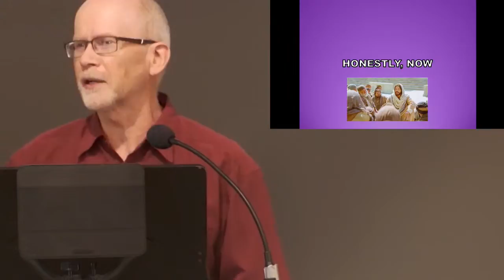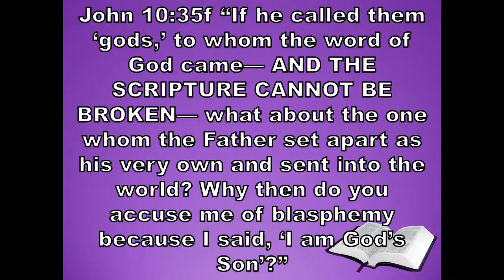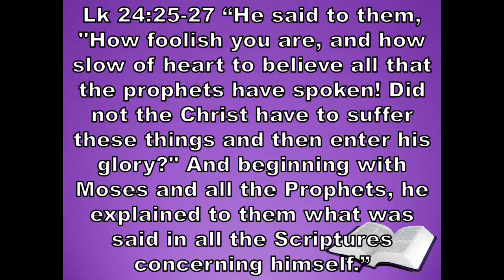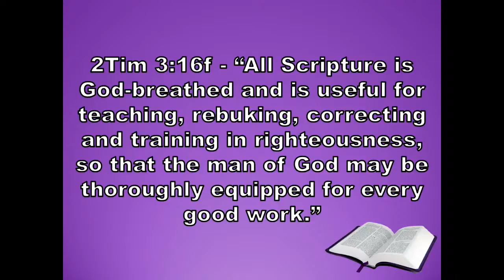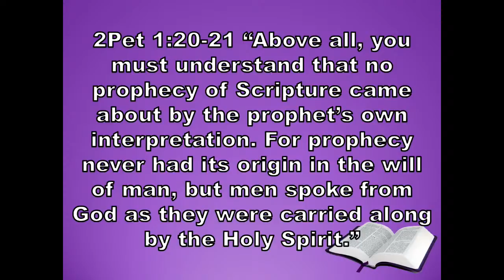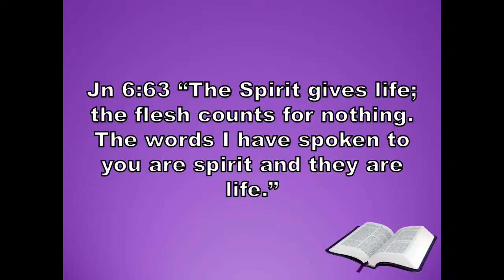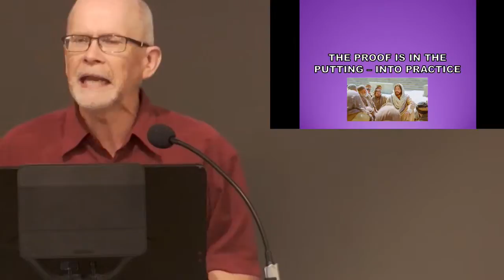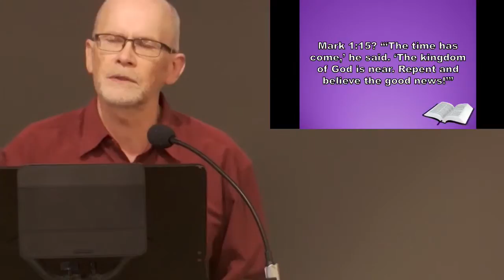Discipleship Keywords 5 - The Heart of Jesus' TEACHINGS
Sermon Sept. 5, 2021 at Huron Chapel EMC, Auburn ON
By Pastor Ernest Dow based on John 6:60-69